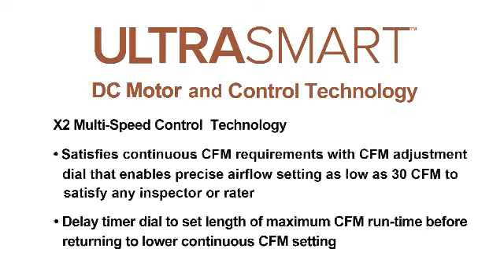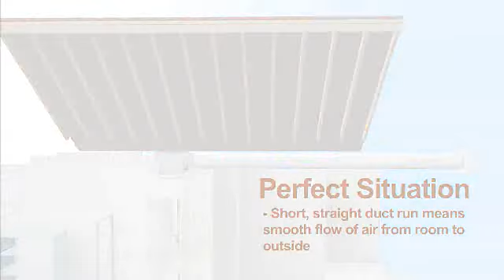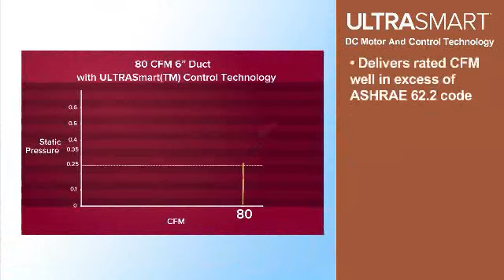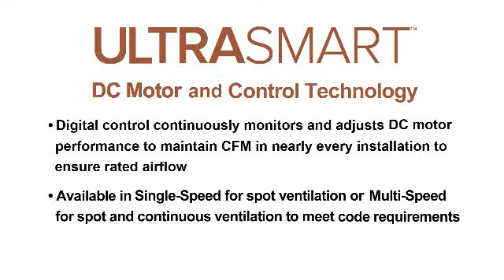ULTRASMART™ DC Motor and Control Technology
Today's green building requirements demand specific ventilation performance, so it's important that your ventilation fan deliver full-rated airflow. ULTRAGREEN™ Series Ventilation Fans with ULTRA Smart™ DC Motor and Control Technology continually monitor their performance and adjust motor speed to ensure the air movement you expect is delivered in almost any type of installation. You may not always know the ducting situation but our ULTRA Smart™ DC Motor and Control Technology will compensate for less-than-ideal circumstances.

Like our single-speed versions, models featuring our multi-speed control technology also take care of excess humidity and odors. However, when you also need to meet whole-house ventilation requirements, multi-speed models feature a continuous CFM adjustment dial that allows you to precisely set the airflow as low as 30 CFM to satisfy any inspector or rater. this capability also translates to happy homeowners as there is no costly over-ventilating or unhealthy under-ventilating.

Once the homeowner has turned an multi-speed fan on high for maximum humidity and odor ventilation, a second dial beneath the grille controls how long it will run at maximum CFM before returning back to the pre-set, lower continuous level. Both of these dials only need to be set once.